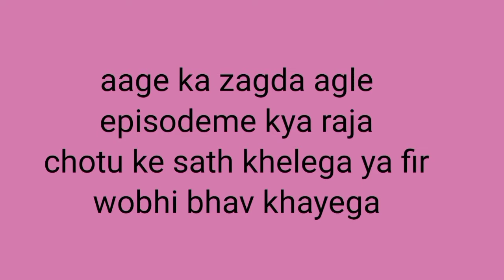SPECIAL FUNNY DOGS EDITION - FUNNIEST DOGS video will make you forget all bored problems!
hii
dosto aap video ko dekhiyega or achi lage to like kijiyega share kijiyega.agar aapko acha lge video to comment bhi kijiyega.

dosto aapko hamre iss channel pe hamre cooki home family sare dogs ko dekhneko milaga kuch funny honge videos kuch emtional honge hamari chotise koshish hai iss channel ke madhyam se hum jyada se jyada dogs ko rescue karke unko ek achi life dela sake hamri chotise koshish se aabhi tak hamre 12 dogs rescue kiya hai iss channal ko kholne ka yahi masadh tha ki yasa se jo bhi money mila unnse hame chotise help hogi taki muze or dogs ko bachke unko nye zindgi dila saku plz guys plz support my channel like share and comment jurur dijiyega kyuki aapke support or payrr ki jaurut hai hamre.